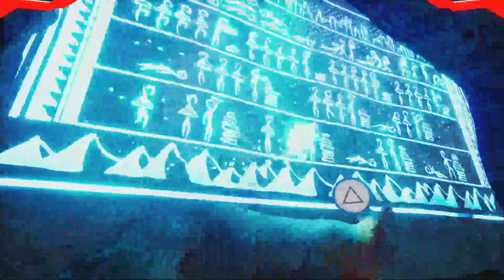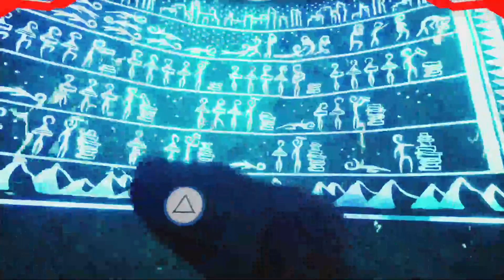Plague Doctor | The Pirate King Plays Spirit of the North | Part 2